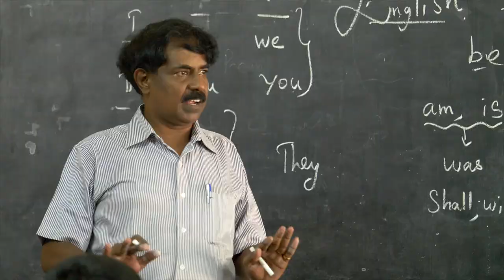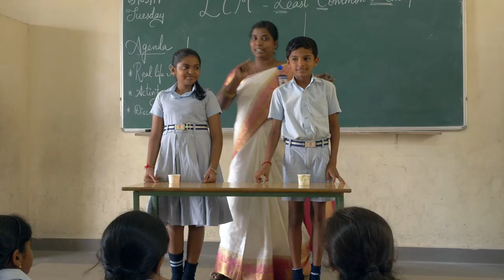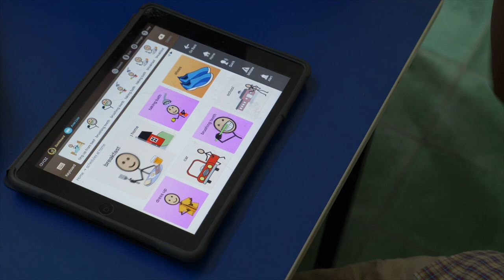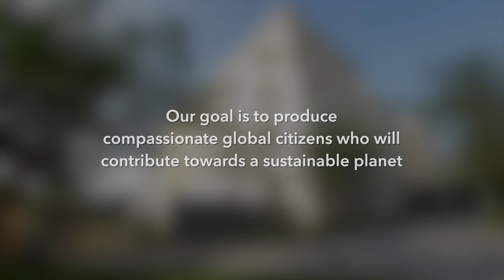Chettinad Group schools - A passion for Education